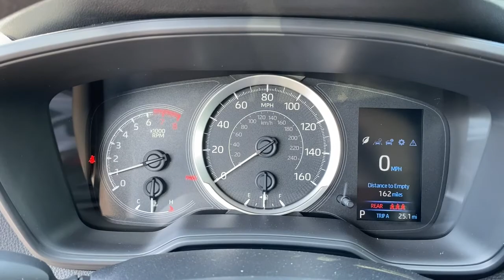2022 Toyota Corolla Muskogee, Tulsa, Broken Arrow, Joplin, Owasso, OK 220004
Classic Silver Metallic New 2022 Toyota Corolla available in Muskogee, Oklahoma at James Hodge Toyota. Servicing the Tulsa, Broken Arrow, Joplin, Owasso, OK area.

Must take delivery on in stock unit to qualify.  Not all customers will qualify for all rebates and incentives. See dealer for details. Price includes: $500 - TMS Customer Cash - Gulf. Exp. 10/04/2021
Wheels: 16 Wide Vent Steel,Premium Fabric Seat Trim,Radio: Audio,4-Wheel Disc Brakes,6 Speakers,Air Conditioning,Electronic Stability Control,Front Bucket Seats,Front Center Armrest,Tachometer,ABS brakes,Automatic temperature control,Brake assist,Bumpers: body-color,Delay-off headlights,Driver door bin,Driver vanity mirror,Dual front impact airbags,Dual front side impact airbags,Four wheel independent suspension,Front anti-roll bar,Front reading lights,Fully automatic headlights,Heated door mirrors,Illuminated entry,Knee airbag,Low tire pressure warning,Occupant sensing airbag,Outside temperature display,Overhead airbag,Panic alarm,Passenger door bin,Passenger vanity mirror,Power door mirrors,Power steering,Power windows,Radio data system,Rear anti-roll bar,Rear seat center armrest,Rear side impact airbag,Rear window defroster,Remote keyless entry,Security system,Speed control,Split folding rear seat,Steering wheel mounted audio controls,Telescoping steering wheel,Tilt steering wheel,Traction control,Trip computer,Variably intermittent wipers,Front beverage holders,AM/FM radio: SiriusXM,Exterior Parking Camera Rear,Auto High-beam Headlights,Emergency communication system: Safety Connect with 1-year trial,Apple CarPlay/Android Auto